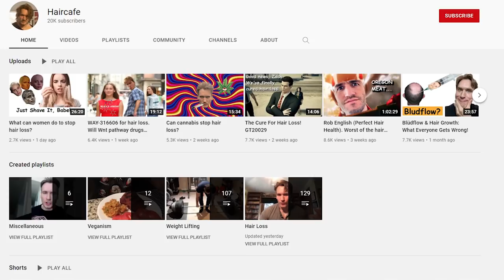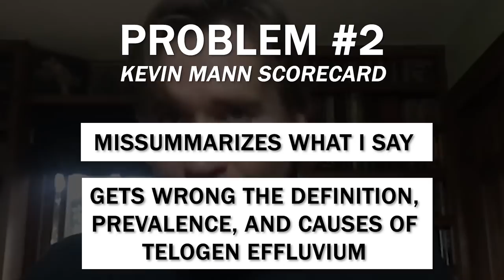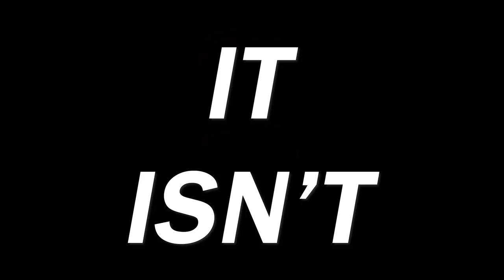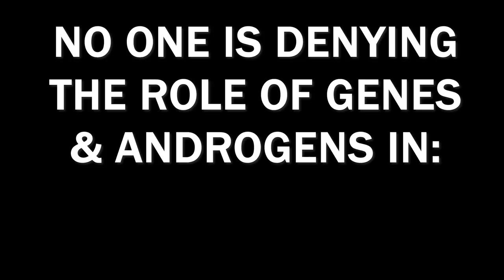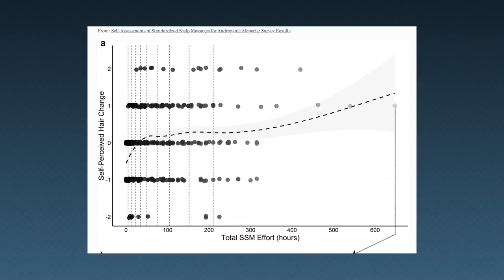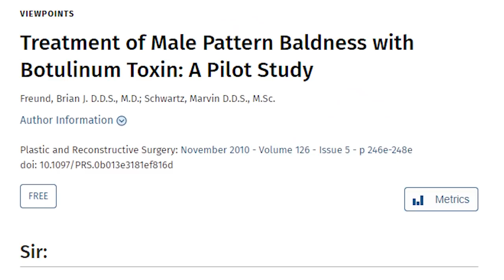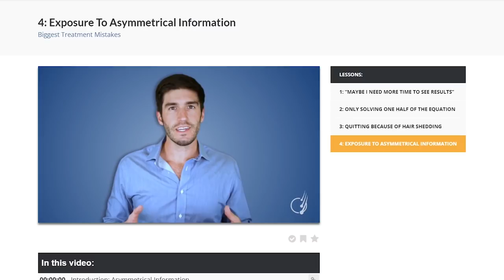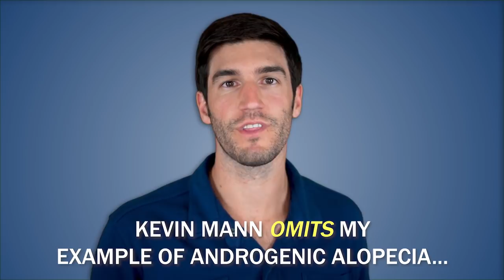Rob English Responds To Kevin Mann (Haircafe): Educational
This video is a response to a video made by Kevin Mann (Haircafe) about my podcast appearance with Paul Saladino.